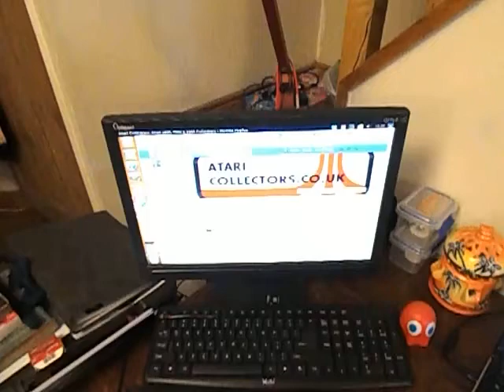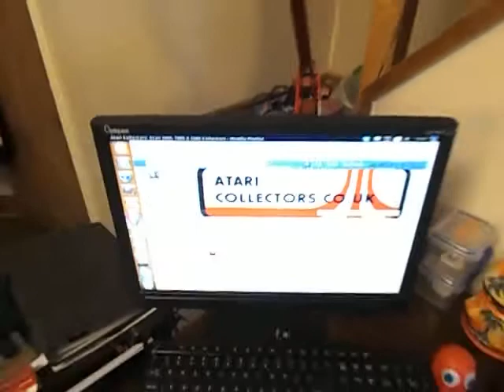Beer+Ebay........ Not again!